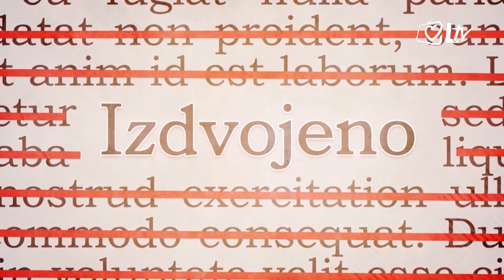Izdvojeno 11.10.2017. – Izložba Ivane Ćavar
U galerija AZ, održana je izložba akademske slikarice Ivane Ćavar, pod nazivom ''Suptilna struktura krajolika''.